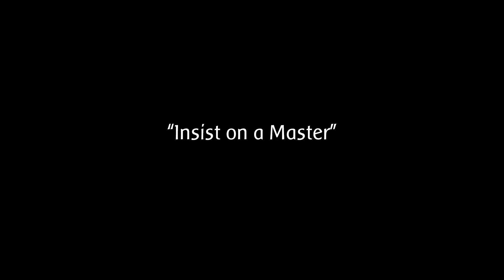Master Massage Equipment Galaxy Portable Massage Tables in Details! (Latest version)